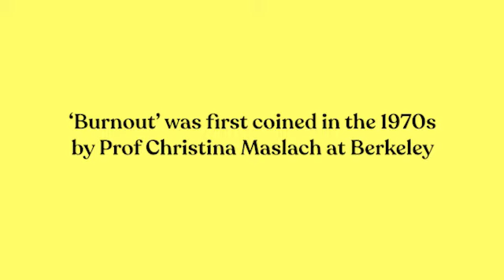Burnout - When a good day is, ‘Nothing bad happens’... With Professor Christina Maslach, Berkeley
Intuitively we think of Burnout as working 12-hour days, and answering Slack messages long after we’ve clocked off. Dr Christina Maslach who has studied burnout for over 40 years, explains it's much more than just feeling overworked.

Symptoms including emotional exhaustion, depersonalization (or cynicism), and a decreased sense of personal accomplishment. In these times of Covid many of us are feeling the effects of being required to perform already highly challenging duties in a more constrained manner, leading to what Christina describes as, 'moral injury'.

Christina's insights as to what we can do on a personal and organizational level to combat burnout are now more urgent than ever.